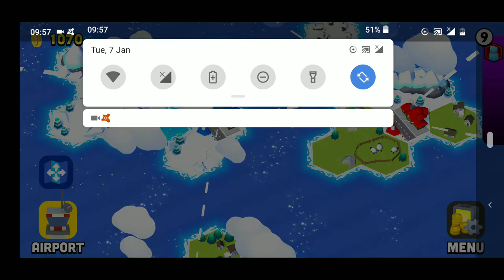Fly this - tornado trouble